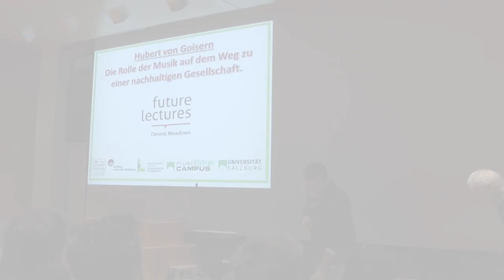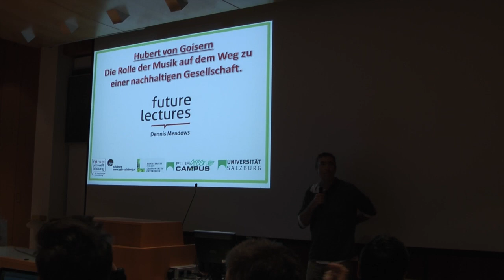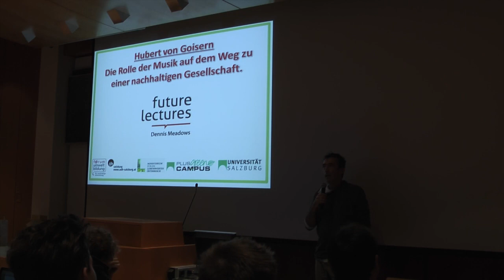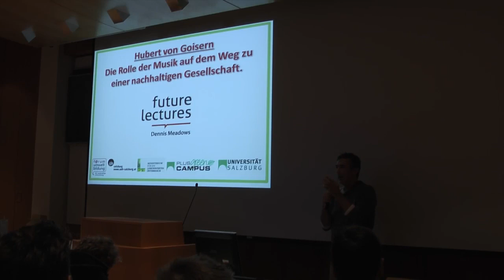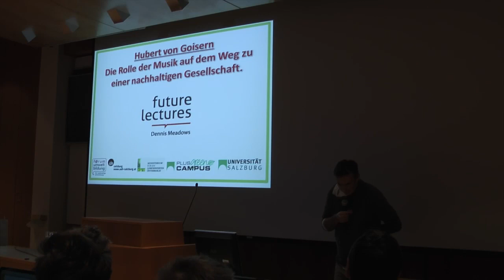FUTURE LECTURE II Salzburg, Keynote Hubert von Goisern - 25.11.2014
FUTURE LECTURES
Universitäten und Fachhochschulen sind wesentliche Kristallisationskeime für die Mitgestaltung „der Welt von morgen". Die FUTURE LECTURES holen deshalb engagierte Universitäten und Fachhochschulen vor den Vorhang und starten eine Diskussion über die disziplinären Grenzen hinaus.